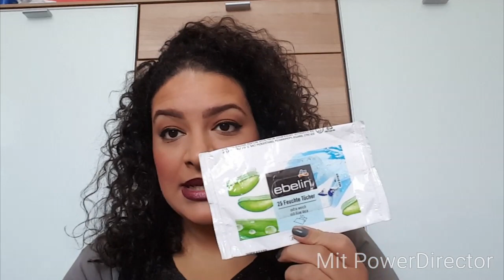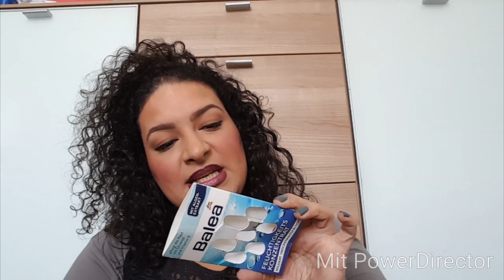Alle alle gemacht #2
Halli Hallo Hallöle, ich habe mal wieder ein paar Dinge aufgebraucht und möchte meine Meinung dazu mit dir teilen.

Leider ist die letzte Minute, aus mir unerdenklichem Grund, gelöscht.

Liebe Grüße Deine Mirella